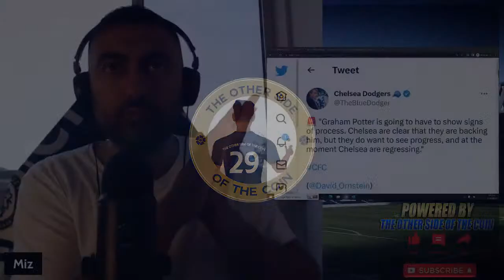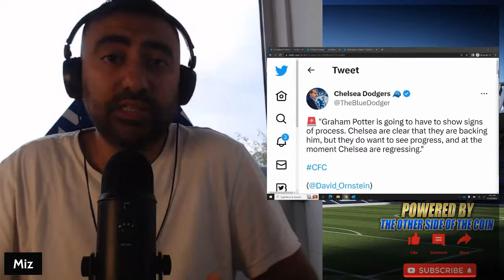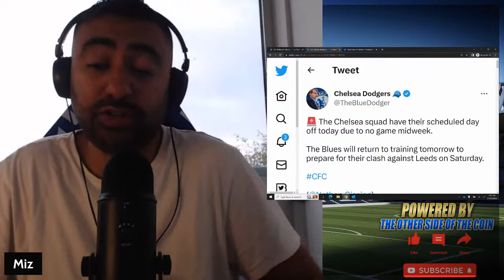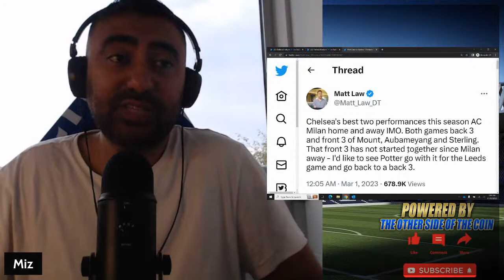We Are Entering THE END GAME With Graham Potter! Another Scheduled DAY OFF? Matt Law's Front 3 🤮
🚨 "Graham Potter is going to have to show signs of process. Chelsea are clear that they are backing him, but they do want to see progress, and at the moment Chelsea are regressing."

🚨 The Chelsea squad have their scheduled day off today due to no game midweek.

The Blues will return to training tomorrow to prepare for their clash against Leeds on Saturday.